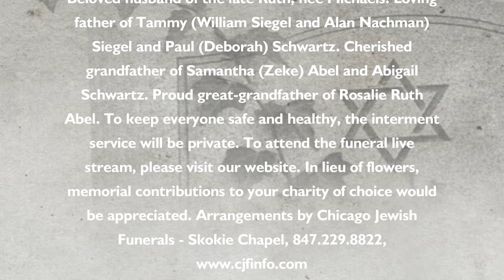Robert Schwartz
Robert Schwartz.  Beloved husband of the late Ruth, nee Michaels. Loving father of Tammy (William Siegel and Alan Nachman) Siegel and Paul (Deborah) Schwartz. Cherished grandfather of Samantha (Zeke) Abel and Abigail Schwartz. Proud great-grandfather of Rosalie Ruth Abel.
To keep everyone safe and healthy, the interment service will be private. In lieu of flowers, memorial contributions to your charity of choice would be appreciated.